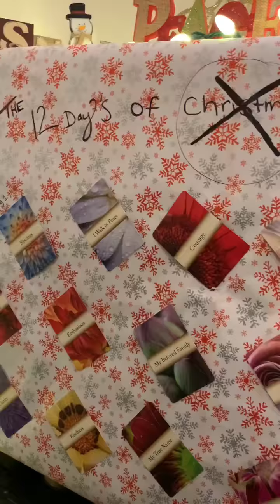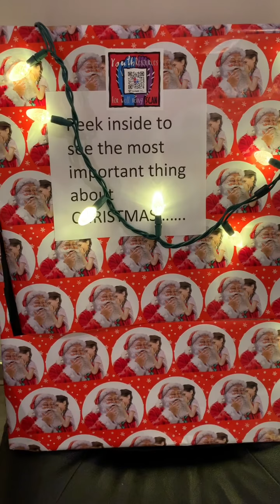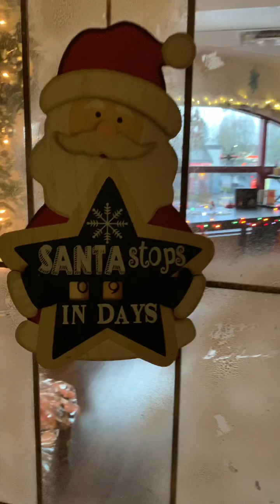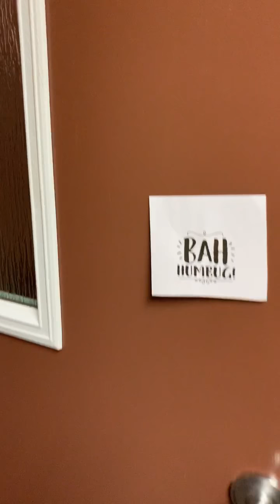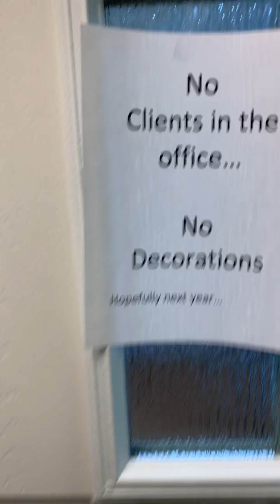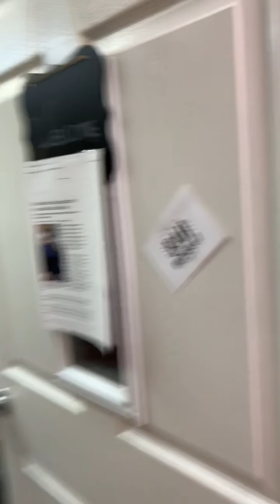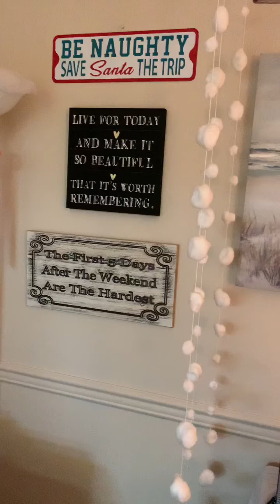Happy Holidays from Alouette Addictions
Virtual tour of Alouette Addictions 2020- Staff decorating competition